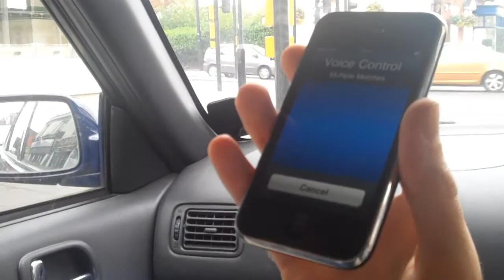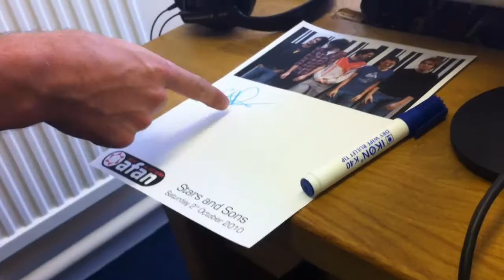Stars and Sons- 30 gigs in 7 days- Gig 24/30